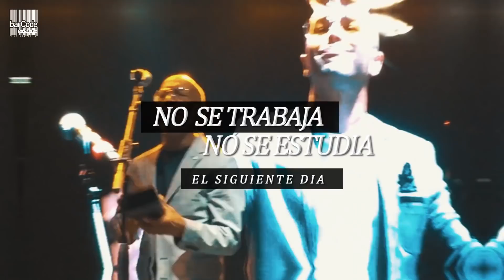Roberto Roena En Vivo 🎤 Domingo, 13 De Octubre 🎶 Puertas Abren 2PM - No Se Trabaja Al Otro Dia